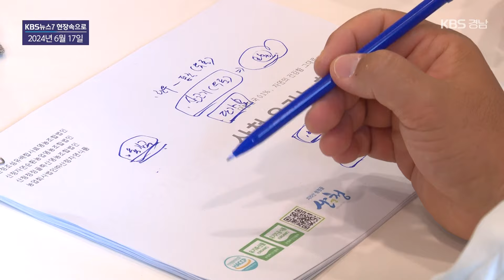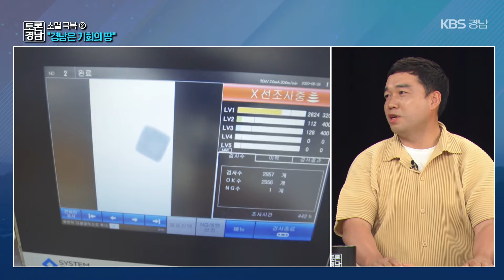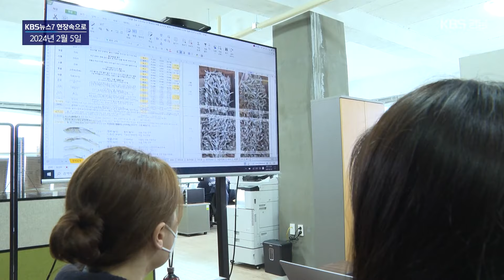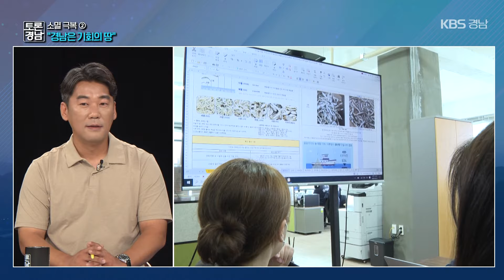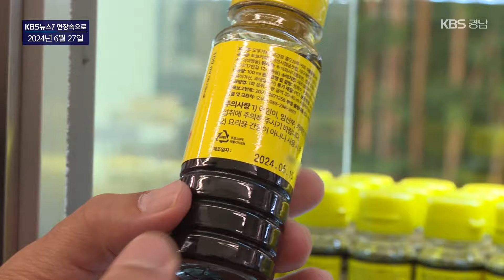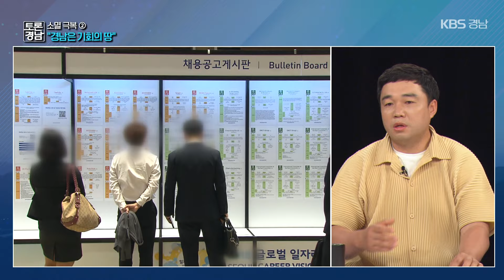소멸 극복 ② "경남은 기회의 땅" | 토론경남, 2024.7.19. (금)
출연자
오천호 / 에코맘의 산골이유식 대표
강동완 / 디벨로펀 대표
양승현 / 숨비해물 대표
신용욱 / 경상국립대 6차산업학과 교수

질문

3:22 Q. 경남은 창업 기회의 땅인가? - 오천호 / 에코맘의 산골이유식 대표

3:46 Q. 경남은 창업 기회의 땅인가? - 양승현 / 숨비해물 대표

4:04 Q. 경남은 창업 기회의 땅인가? - 강동완 / 디벨로펀 대표

4:45 Q. 경남은 창업 기회의 땅인가? - 신용욱 / 경상국립대 6차산업학과 교수

7:50 Q. 연 매출 180억 원 성공기는? - 오천호 / 에코맘의 산골이유식 대표

9:10 Q. 창업 초기 어려움은? - 오천호 / 에코맘의 산골이유식 대표

10:34 Q. 지리산 산골 창업 성공 비결은? - 신용욱 / 경상국립대 6차산업학과 교수

11:24 Q. 지역과 ‘동반성장’은? - 오천호 / 에코맘의 산골이유식 대표

13:13 Q. 지리산 산골 이유식 공장…전문가 평가는? - 신용욱 / 경상국립대 6차산업학과 교수

13:59 Q. 지리산 산골 창업기, 어떻게 보나? - 강동완 / 디벨로펀 대표

14:13 Q. 지리산 산골 창업기, 어떻게 보나? - 양승현 / 숨비해물 대표

17:10 Q. 조선소에서 근무하다 해녀학교 간 계기는? - 양승현 / 숨비해물 대표

17:41 Q. 해녀학교 입학이 창업까지 이어진 동기는? - 양승현 / 숨비해물 대표

19:13 Q. 창업 성과는? - 양승현 / 숨비해물 대표

20:22 Q. 남해안 K-수산물 창업, 어떻게 보나? - 신용욱 / 경상국립대 6차산업학과 교수

22:47 Q. 남해안 K-수산물 창업, 어떻게 보나? - 오천호 / 에코맘의 산골이유식 대표

23:40 Q. 남해안 K-수산물 창업, 어떻게 보나? - 강동완 / 디벨로펀 대표

26:22 Q. 수도권에서 경남으로 돌아온 이유는? - 강동완 / 디벨로펀 대표

27:45 Q. 지역소멸 맞은 구도심 선택한 이유는? - 강동완 / 디벨로펀 대표

28:28 Q. 창업 성과는? - 강동완 / 디벨로펀 대표

29:31 Q. 구도심 창업 성공 사례, 어떻게 보나? - 신용욱 / 경상국립대 6차산업학과 교수

31:22 Q. 구도심 창업 성공 사례, 어떻게 보나? - 오천호 / 에코맘의 산골이유식 대표

31:52 Q. 구도심 창업 성공 사례, 어떻게 보나? - 양승현 / 숨비해물 대표

33:24 Q. 경남 창업… 이것만은 바뀌어야? - 오천호 / 에코맘의 산골이유식 대표

34:47 Q. 경남 창업… 이것만은 바뀌어야? - 양승현 / 숨비해물 대표

35:52 Q. 경남 창업… 이것만은 바뀌어야? - 강동완 / 디벨로펀 대표

37:06 Q. 로컬크리에이터 양성 프로그램은? - 강동완 / 디벨로펀 대표

38:03 Q. 교육 현장에서 청년들이 원하는 것은? - 신용욱 / 경상국립대 6차산업학과 교수

40:25 Q. 우리에게 지역은 어떤 의미인가? - 오천호 / 에코맘의 산골이유식 대표

40:49 Q. 우리에게 지역은 어떤 의미인가? - 양승현 / 숨비해물 대표

41:39 Q. 우리에게 지역은 어떤 의미인가? - 강동완 / 디벨로펀 대표

42:19 Q. 우리에게 지역은 어떤 의미인가? - 신용욱 / 경상국립대 6차산업학과 교수